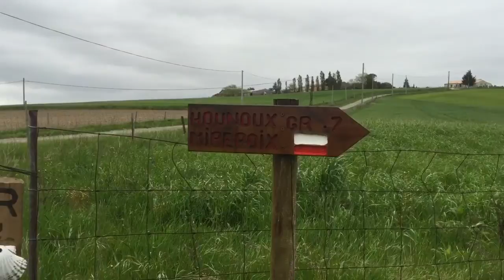Camino No. 5 - Day 5 - Prouille to Roumengoux